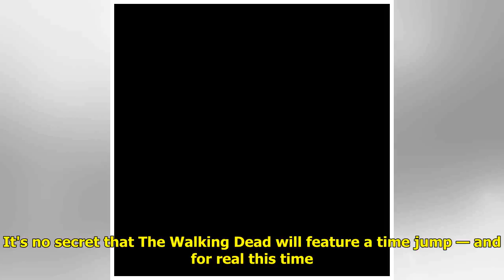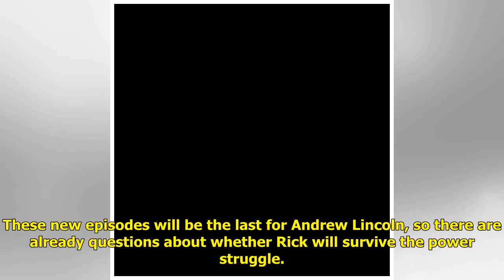The Walking Dead star confirms how far in the future season 9 is set